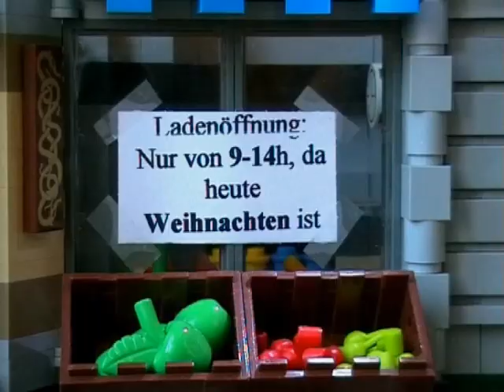An Amazing Christmas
It's Christmas time - and even the most unforgiving enemies team up to distribute presents...!
(3rd price at the BrickCinemaChristmasContest 2009)

Weihnachten steht wieder einmal vor der Tür - und selbst die unversöhnlichsten Feinde tun sich zusammen, wenn es darum geht, Geschenke zu verteilen...!
(3. Preis am BrickCinemaChristmasContest 2009)

C'est de nouveau noël - et même les ennemis les plus redoutable se mettent ensemble pour distribuer des cadeaux.
(3ème prix au BrickCinemaChristmasContest 2009)